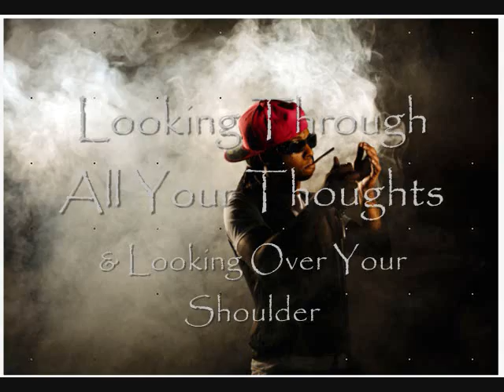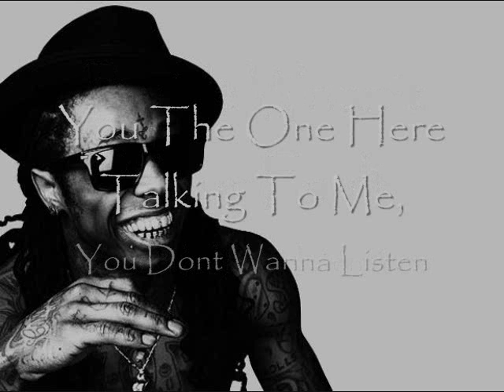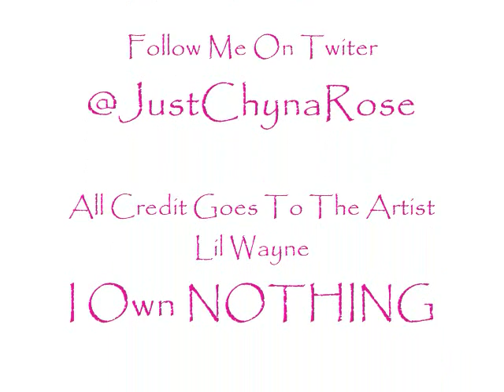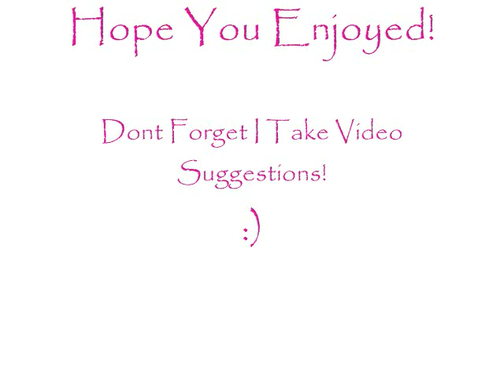Lil Wayne -- How To Love W/ Lyrics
I OWN NOTHING all credit goes to the artist Lil Wayne Since I Love This Song SO Much I Uploaded This Video Of Lil Wayne With Pictures Of HIm I Hope You Guys Enjoy It & I DO TAKE VIDEO REQUEST!!